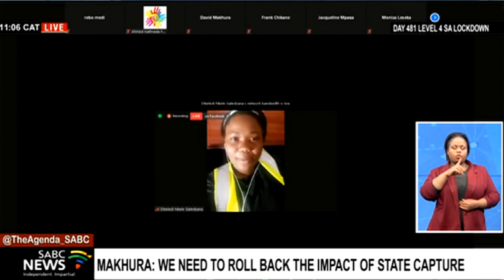Gauteng Unrest | Dialogue with premier David Makhura on the recent violence and looting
Different organisations are today attending the Gauteng Civil society dialogue with premier David Makhura. The dialogue is on the recent violence and looting between some parts of Gauteng and KwaZulu-Natal. The dialogue will also seek to find solutions in rebuilding Gauteng. Let's go there live.